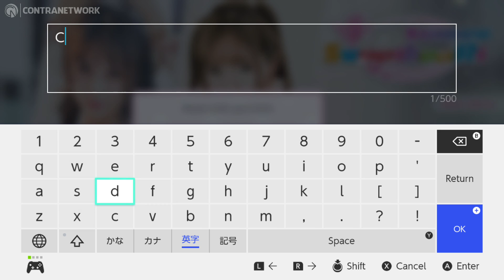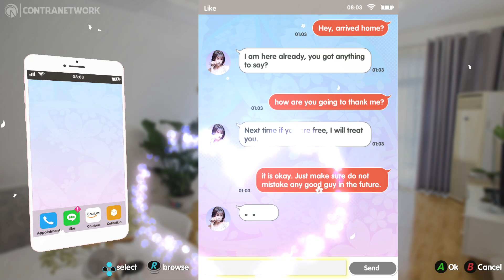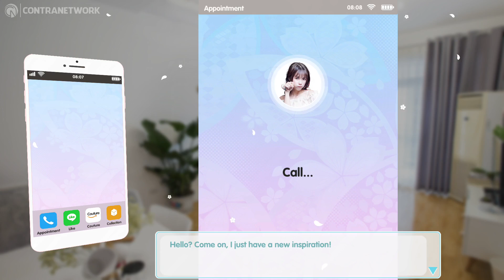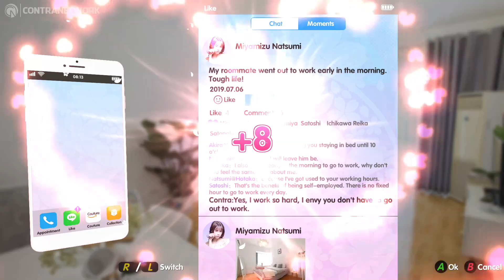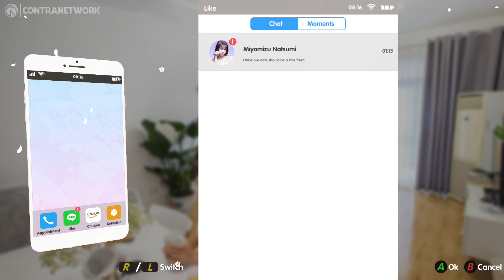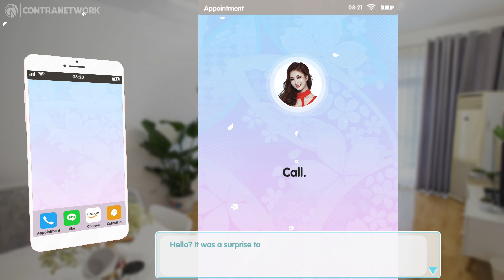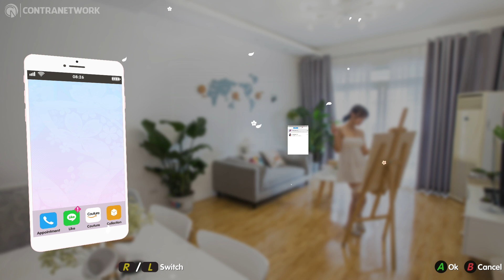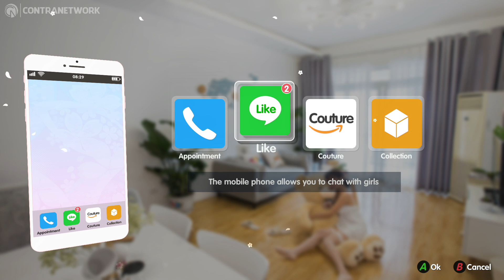Summer Sweetheart | First 30 Minutes on Switch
《Summer Sweetheart》 is a game of Lovely Juliet. The main plot is played by real people. Voice actor part is assumed by the famous CV Asami Imai and Naomi Wakabayashi.